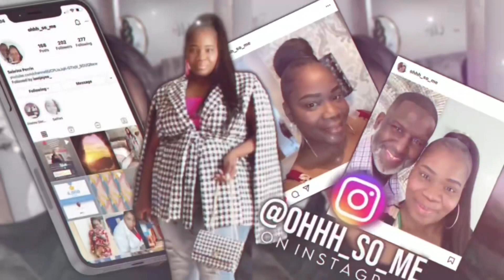Amazon Plus Size Summer Haul - Summer Dresses & Shades Amazon, Rainbow Shops, Walmart, SHEIN + More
Summer is almost here and we need the right  summer dress to keep cool. Well on today’s episode Ohhh So Me has yet another amazing haul waiting for you featuring Amazon, Walmart, Rainbow Shops . SHEIN and Geteyed Boutique..

💕 Amazon prime wolddress

💕 Amazon multicolored Woodsen